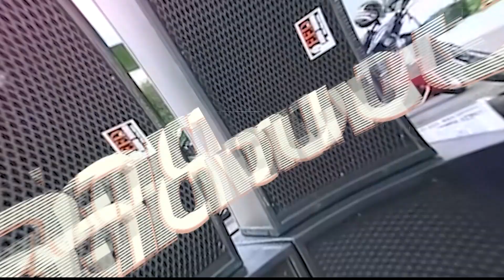เครื่องปั่นแบบเปลืย กำลังไฟเหลือๆ💥👍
KAWAMA KWM8500 OPEN
ราคาไม่แรง ผลตอบรับดีม๊ากกก